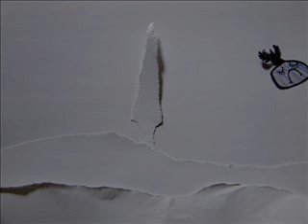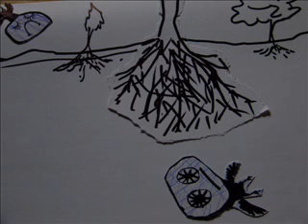Madarak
Viszonylag új zene, fotómontázs.